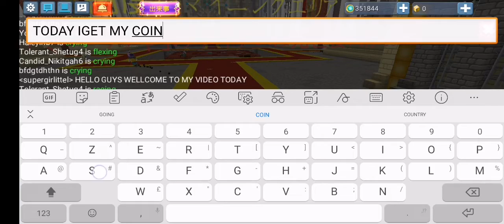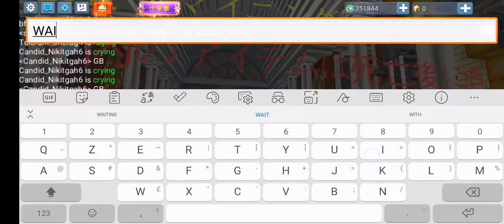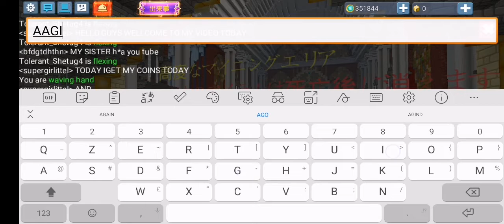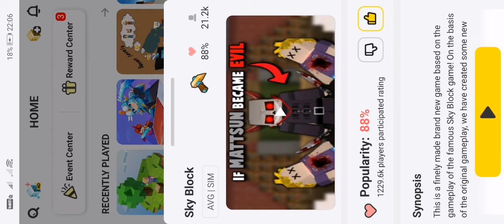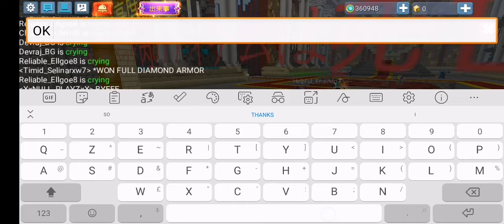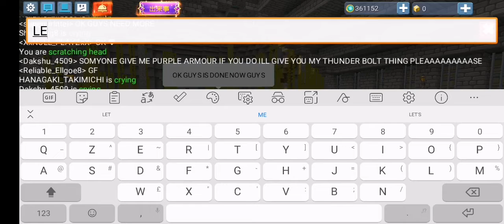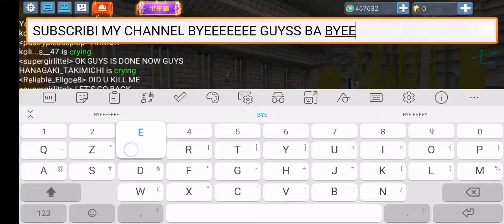Mining area for 10000 coins